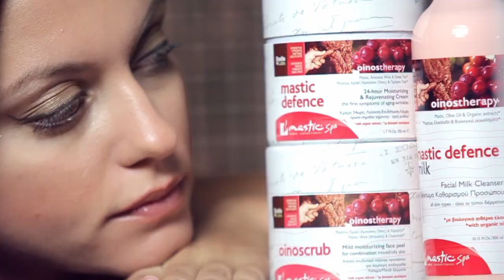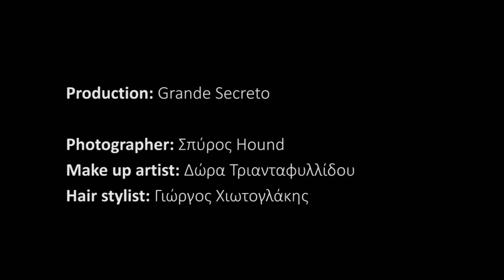campaign Starseeds εταιρεια cosmetic - Grande Secreto Media Group